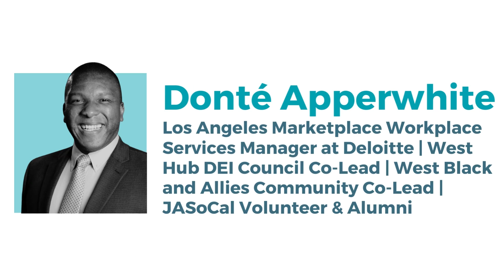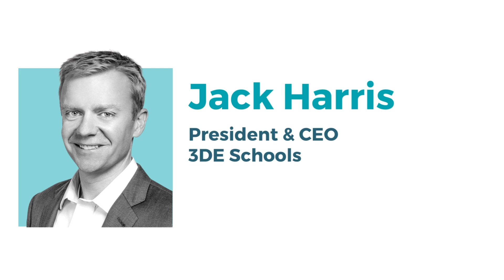A New Approach to Education- JASoCal Hall of Fame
The JASoCal Hall of Fame event, an annual fundraiser, recognizes individuals who have demonstrated exceptional leadership in entrepreneurship, their professions, and philanthropy, serving as inspirations to future leaders.

This year's event featured a lively panel discussion, "A New Approach to Education," moderated by Austin Beutner. The panel included:

Jack Harris: President & CEO of 3DE, an organization committed to reengineering high school education for students' economic opportunities.

Dr. Ulcca Joshi Hansen: Chief Program Officer at Grantmakers for Education, an expert in human-centered education.

Donté Apperwhite: Los Angeles Marketplace Workplace Services Manager at Deloitte, enhancing the professional experience in Los Angeles.

We extend our heartfelt thanks to our Gold Sponsors, whose generous support made this evening possible:

Banc of California, Antonio Bernardo, Capitol Group, Cathay Bank, CBRE, Comerica, Goldman Sachs, Fender, Rusty Gregory and Alterra Mountain Company, Illumination, Light Bay Capital, Lockton, Longo Toyota Lexus and Penske Motor Group, Mercedes-Benz, Anthony & Jeanne Pritzker Family Foundation, RSM, and Carolyn and John Tipton.